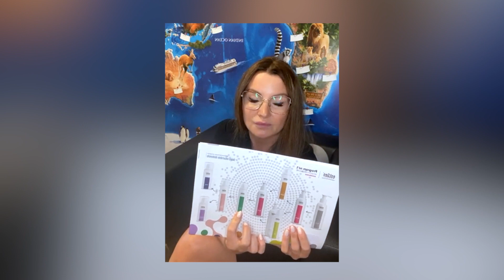Trądzik w koncepcji - Magdalena Wdowiak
Trądzik to problem nie tylko dojrzewających intensywnie nastolatków, ale również nas dorosłych 30, a nawet 40 latków.

W dzisiejszym filmie Magadalena Wdowiak - szkoleniowiec estGen - omówi od strony praktycznej, jak możemy wykorzystać skuteczne narzędziach i gotowe procedury zabiegowe jakie daje nam estGen.

Zwróci uwagę, jak ważne jest interdyscyplinarne podejście w tego typu przypadkach, bo jak wiemy trądzik to choroba całego organizmu, a nie tylko skóry!

Zapraszamy do obejrzenia filmu, w którym od strony praktycznej dowiecie się jak rozpocząć właściwe terapie wielokierunkowe oparte na programach estGen.

Serdecznie zapraszamy